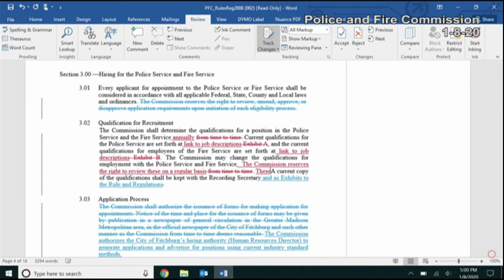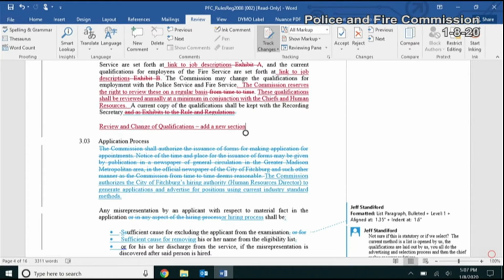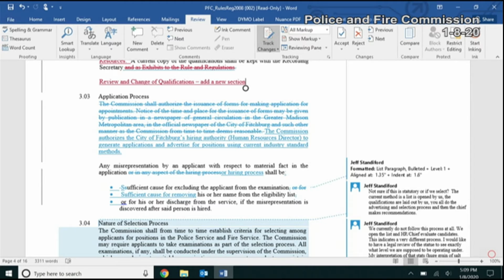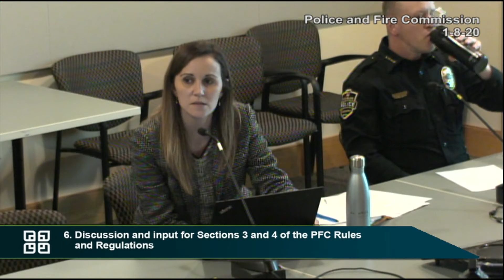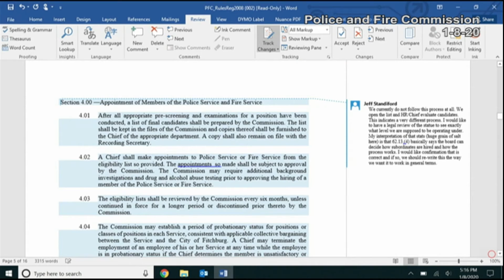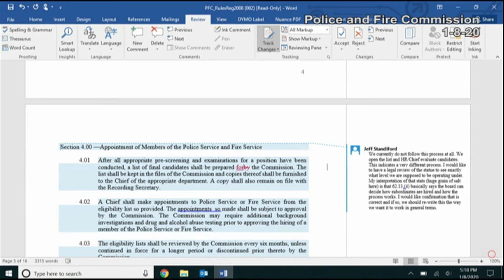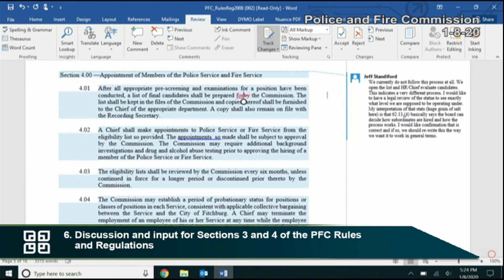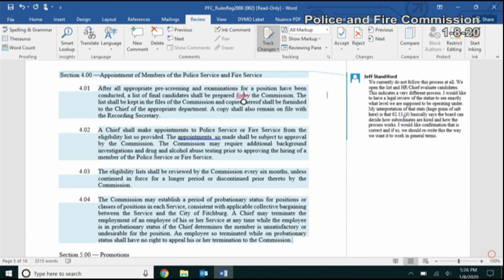Fitchburg, WI Police & Fire Commission Meeting 1-8-20